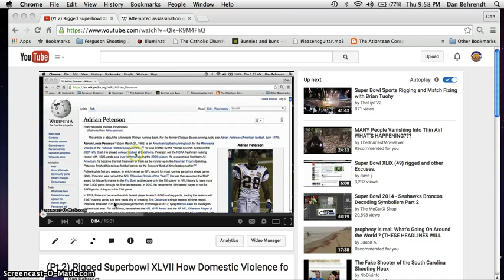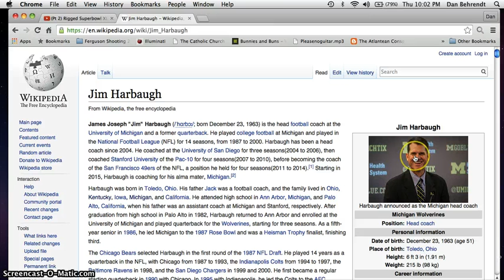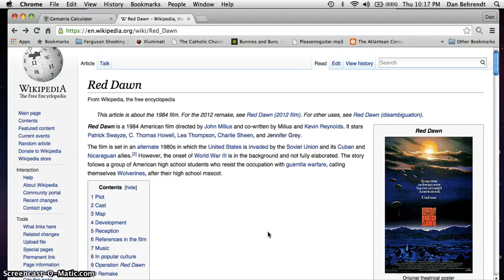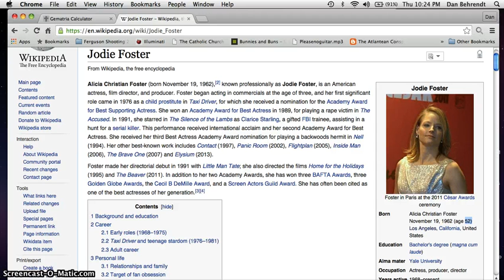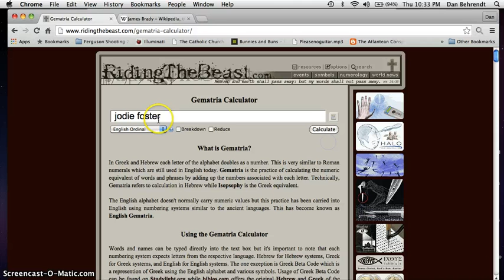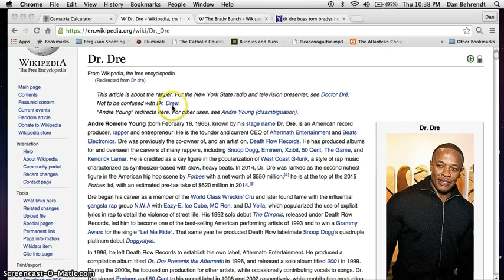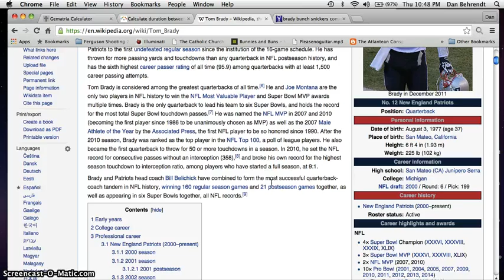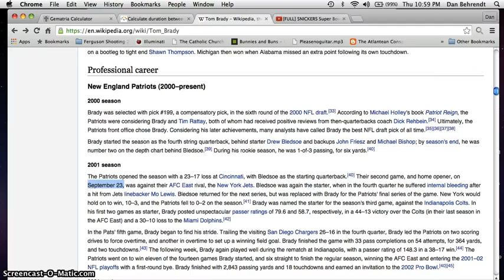Busch Replaced by Regan James Brady Tom Brady Brady Bunch